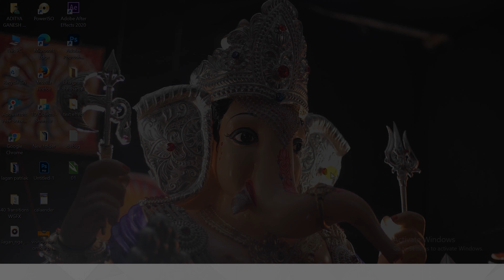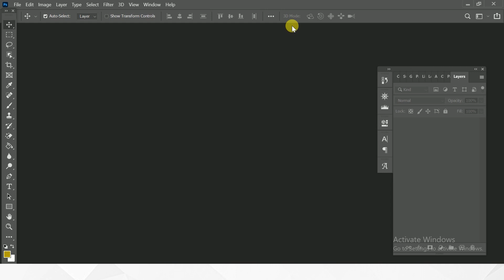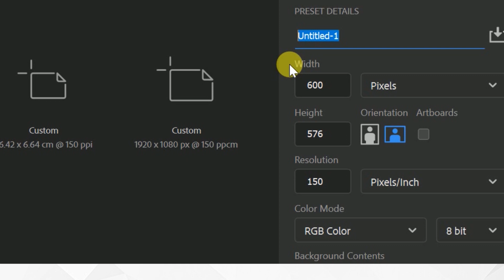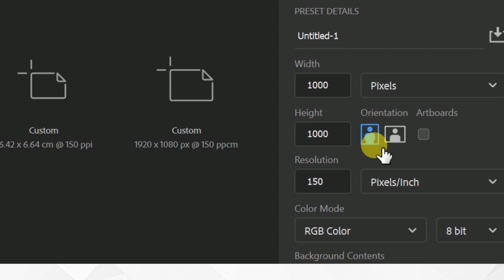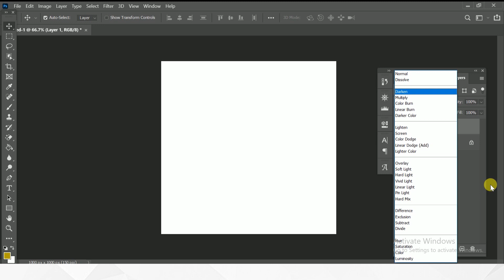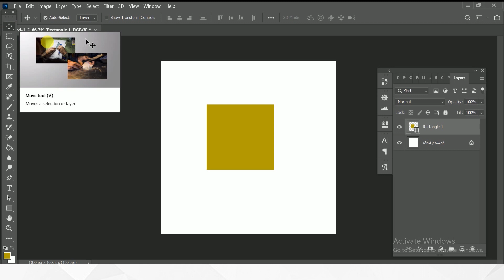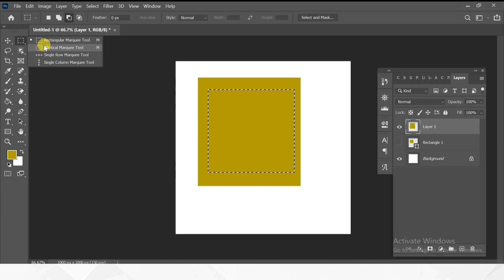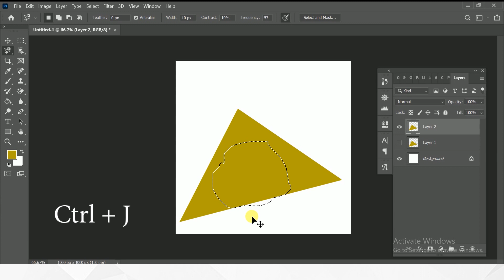Basic Selection Adobe Photoshop Tutorial For Beginners | EP.01 In Marathi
●EP 01●
       ● Learn Photoshop In Marathi●
              ● Adobe Photoshop ●

How to use photoshop , tool ,and our brush in Photoshop फोटोशॉप कस वापरायचं फोटोशॉप

             मित्रांनो नमस्कार ,
   मित्रानो या विडिओ मध्ये 3 टूल बद्दल माहिती आहे.आणि या विडिओ मध्ये नवीन पान कस घायचे आणि त्याची size काय आहे.त्या सर्व माहिती दिली आहे तर सर्व प्रकारचे टूलची माहिती या पुढच्या विडिओ मध्ये देणार आहे.ही विडिओ कशी झाली ते नक्की.सांगा

धन्यवाद मित्रानो.

Keep support
My channel